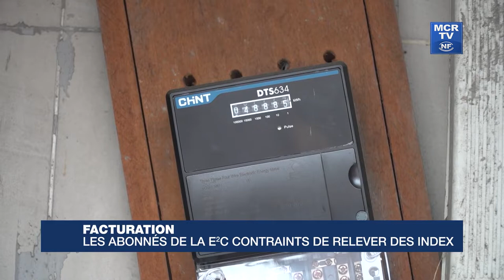Facturation : les abonnés de la E2C contraints de relever des index